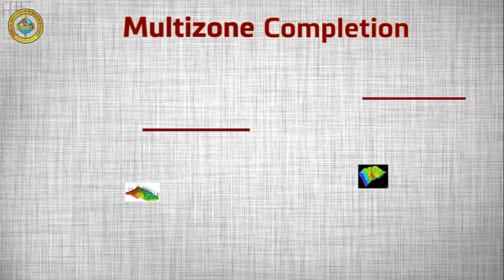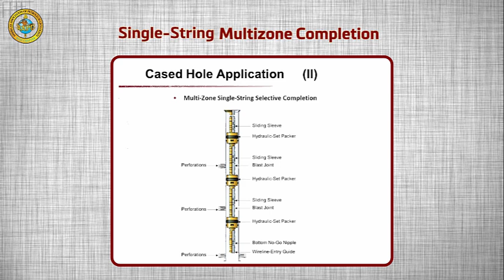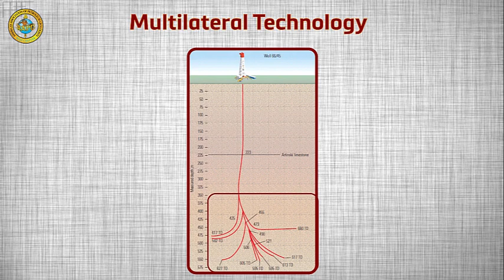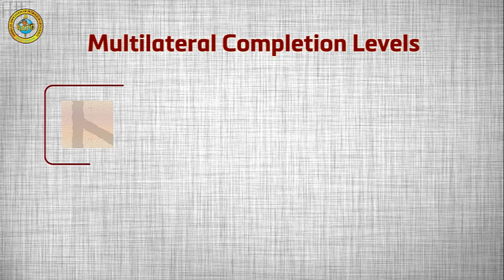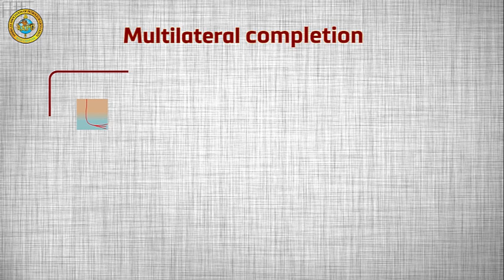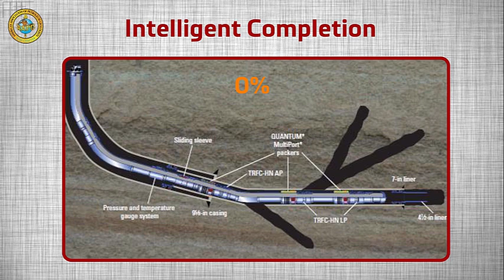Well Completion Part 2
Well Completion process o decide which type of well completion we will use, we should consider the number of payzones we have, and this leads us to the MultiZone Completion and the Multilateral Completion.